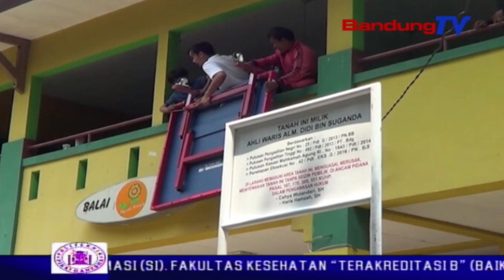Terjadi Bentrokan Dalam Eksekusi Lapangan Tenis | SBR | BANDUNGTV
SBR | BANDUNGTV | KRISYANTI | Kisruh terjadi antara polisi dan masyarakat, dalam proses sengketa lahan fasilitas umum lapangan tenis di kompleks fajar raya, cimahi utara, kota cimahi, selasa siang. bentrokan sempat terjadi, namun warga tak kuasa menahan eksekusi tersebut.